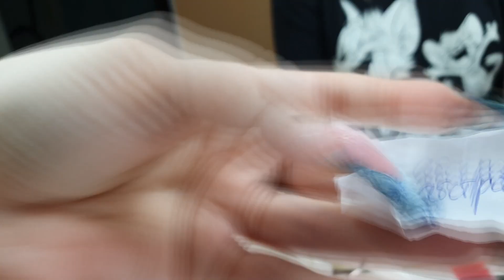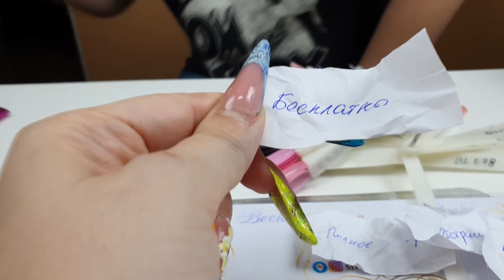ушла на заплатив. ШОК. мне не заплатила клиентка. а дизайн ногтей вышел шикарный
Всем привет! С вами Дарья Шулунова! Сегодня у нас новый маникюр и новый дизайн ногтей, который клиентка выбрала путем лотереи. Идея нежного и потрясающего маникюра очень простая и невероятно красивая — абстрактный дизайн при помощи подушечки для штампа и фольги. А в конце мы завершаем наш прекрасный и трендовый маникюр рисунками в стиле абстракции и стразами.

Буду рада видеть всех начинающих мастеров на онлайн курсах, на сайте представлен широкий ассортимент уроков:
Дизайн ногтей 2021, идеи маникюра